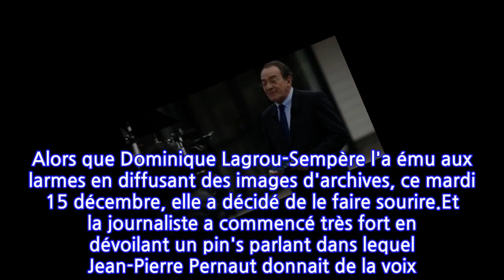Jean-Pierre Pernaut gêné : cette photo de jeunesse où il se prend pour Johnny Hallyday